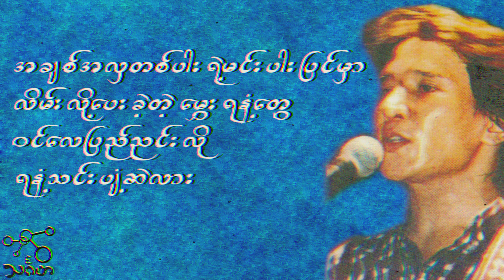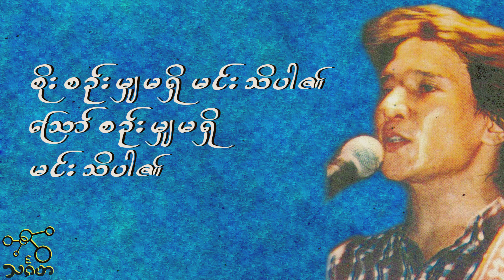မင်းသိပါ၏ - ခိုင်ထူး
တေးရေး၊၊  ၊၊ မောင်မောင်